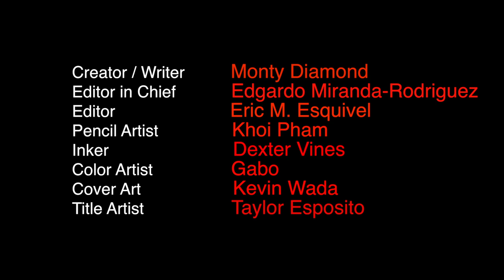Miles Blackwell and the Golden Harp of Anansi Trailer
A brillant inner-city kid goes on a hero's journey to free a magic harp from the clutches of an evil cult.